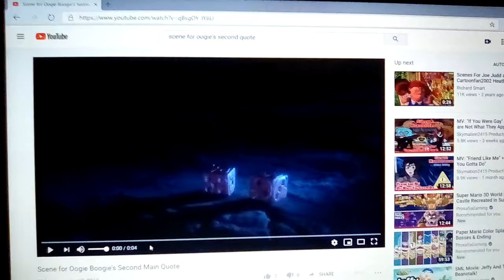Scene For Oogie Boogie's Third Main Quote